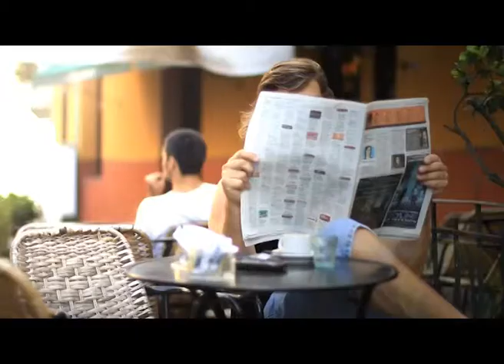¿Sabías cuántos m2 de pavimento ya reparamos en 2013?